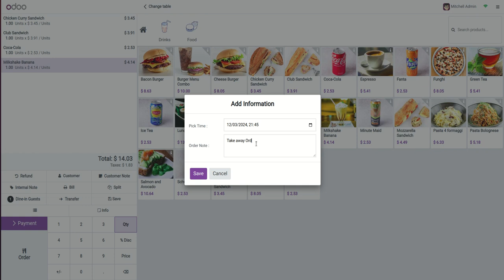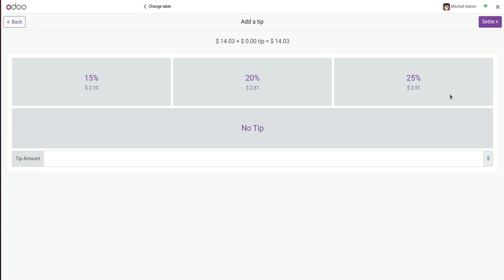POS Take Away Order Management Odoo